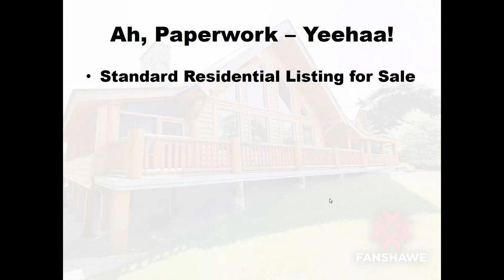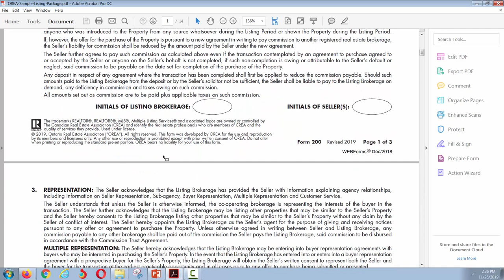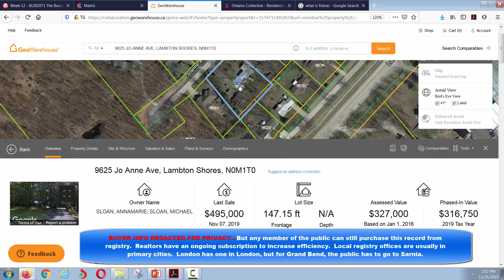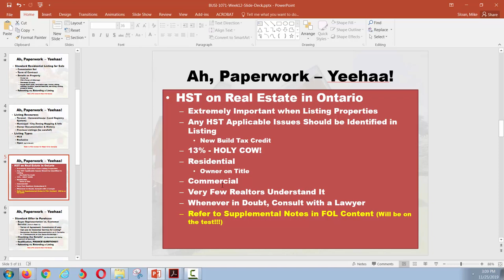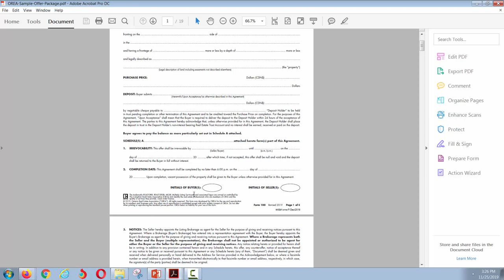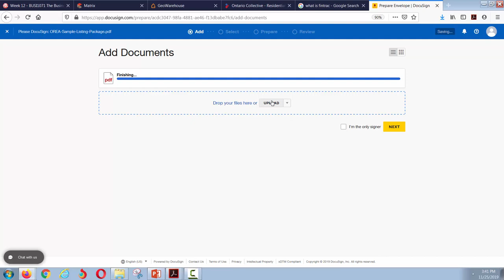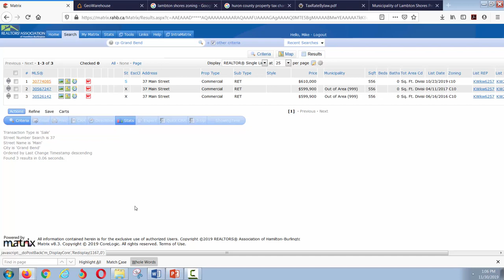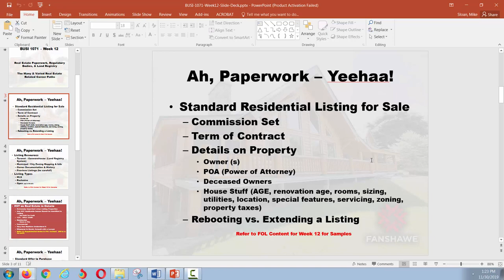BUSI 1071 Week 12 | Content Lecture & Resource Tour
This podcast focuses on one of Real Estate's largest time consumers - PAPERWORK!  I will draw from this lecture for lost of question on the final test, so please take the time to go through it and take some notes.